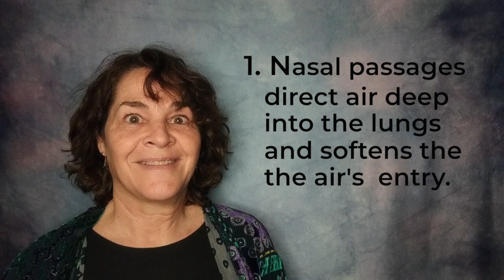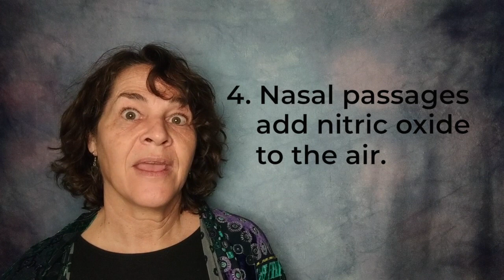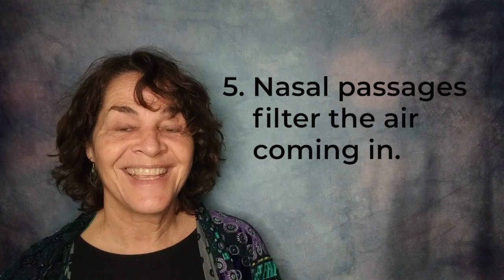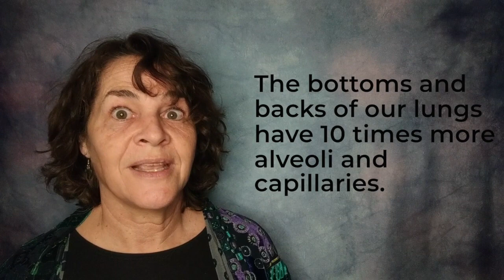Nose Breathing and Our Wellbeing, Move Into Coherence, Ep.11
Join host Pamela Stokes as we learn about nose breathing and how it benefits our nervous system, our breathing, and our tissues and cells. And we'll experience CONSCIOUS BREATHING, also called 3-4-3 BREATHING, to reduce stress, especially before sleep.

CONTENTS:

[00:00] Introduction
[01:10] Nose breathing benefits
[08:10] The Power of Your Breath, by Anders Olsson
[15:25] CONSCIOUS BREATHING
[19:57] Less Stress/More Comfort online course